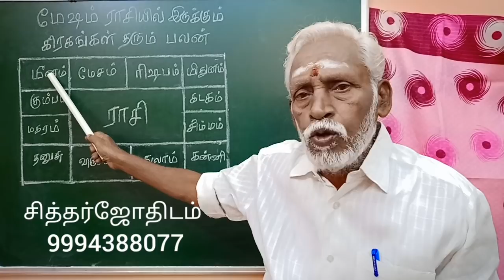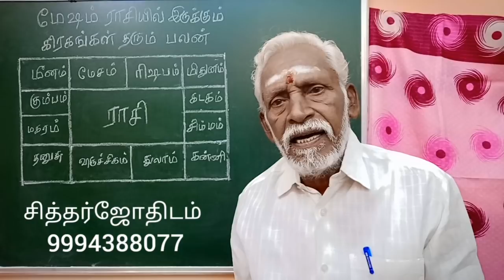மேசம் ராசியில் இருக்கும் கிரகங்கள் தரும் பலன்.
மேசம்  ராசியில்  இருக்கும்  கிரகங்கள்  எவ்விதமான பலனைத் தரும் என்பதை விளக்கி இந்த வீடியோவில் பேசி வெளியிடுகிறேன்.